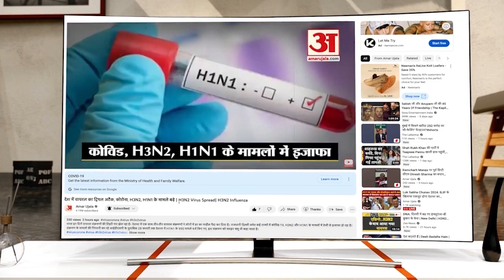Kalakot क्षेत्र में Indian Army और Jammu Kashmir Police का अभियान जारी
राजोरी के कालाकोट इलाके में दो से तीन आतंकवादी घेर लिए गए हैं। वहीं जवानों ने आतंकियों को खिलाफ ऑपरेशन को तेज कर दिया है। जंगल में छिपे हुए आतंकियों की तलाश तेज कर दी गई है।